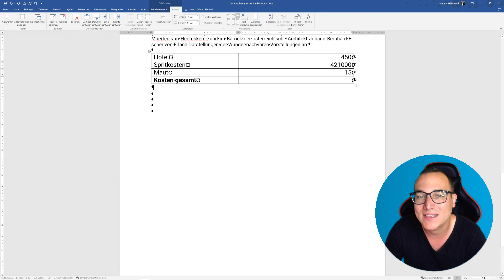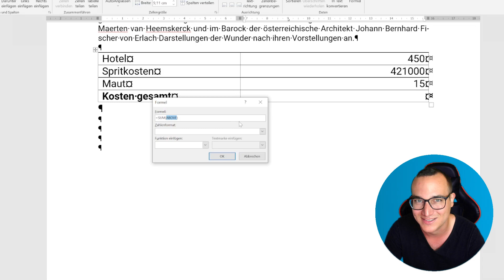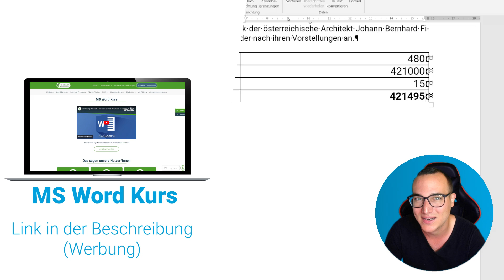SUMMEN EINFÜGEN (Funktion) einfach erklärt | Lerne Microsoft Word ✅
In diesem Video zeige ich Dir Schritt für Schritt, wie Du die SUMMEN-Funktion in Tabellen in Microsoft Word erfolgreich EINFÜGST.

00:00 Intro
00:17 SUMMEN EINFÜGEN erklärt
01:04 SUMMEN EINFÜGEN (Funktion)

Jeden Tag gibt es ein neues Anleitungsvideo, wenn Du einen Wunsch zu einem Thema hast, schreib ihn gerne in die Kommentare. :)

👉 SEITENZAHL ab SEITE 3 BEGINNEN einfügen Video 👈

👉 SCHNELLZUGRIFFSLEISTE Video 👈

👉 TEXTE ÜBERSETZEN direkt IN WORD Video👈

🎥 Mein Equipment 🎥